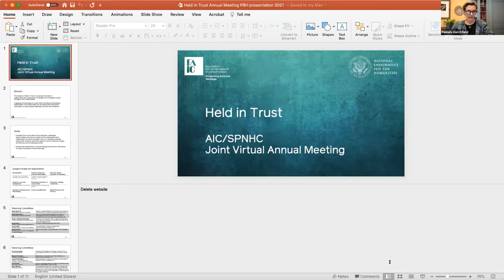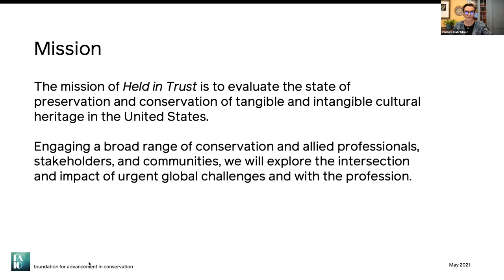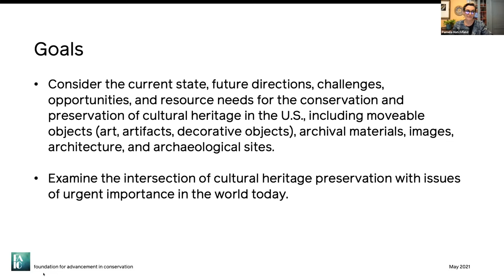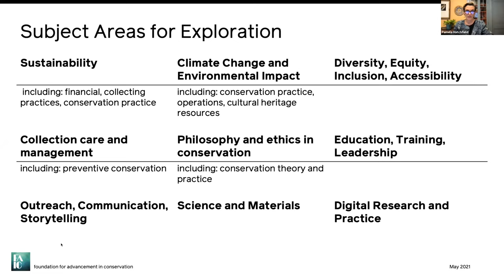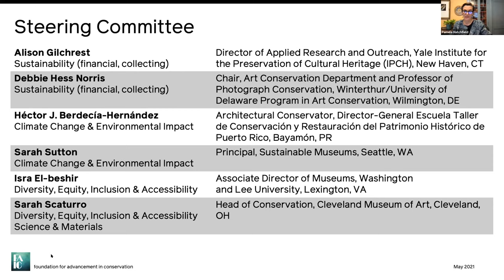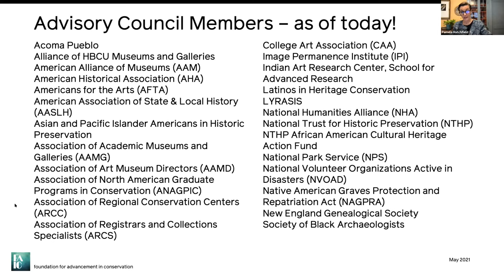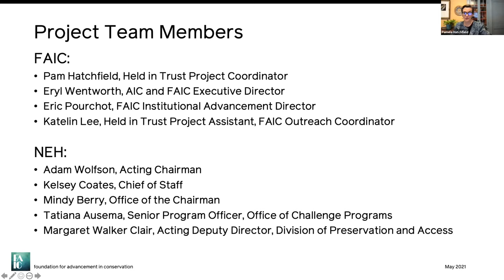Discussing Held in Trust with the National Endowment for the Humanities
On May 10, 2021, at a special session of the 2021 AIC and SPNHC Joint Virtual Annual Meeting, National Endowment for the Humanities Acting Chairman Adam Wolfson and Chief of Staff Kelsey Coates discussed Held in Trust, a cooperative agreement between the NEH and FAIC focused on the current state and future of the conservation field, and provided insights into the humanities priorities of the Biden-Harris administration alongside Held in Trust Project Coordinator Pamela Hatchfield. AIC Board President Margaret Holben Ellis introduces our speakers, speaking to the importance of this exciting new initiative.

Click on the "info" button in the top right corner of the video or follow this link to learn more about A More Perfect Union